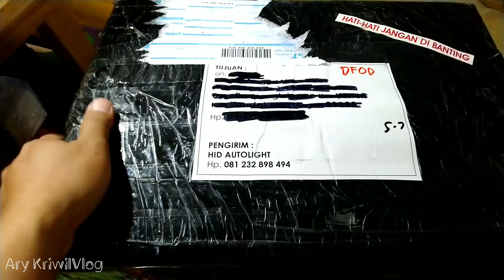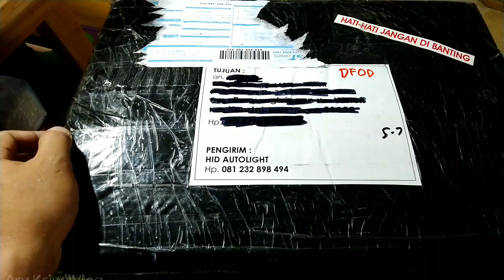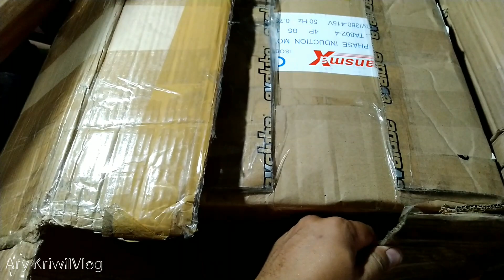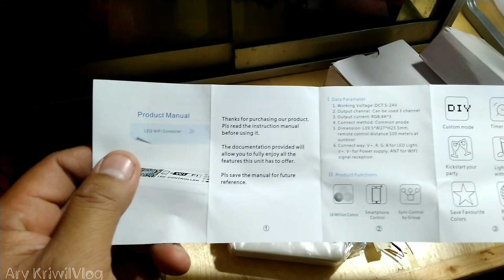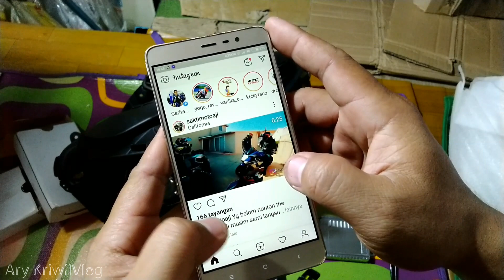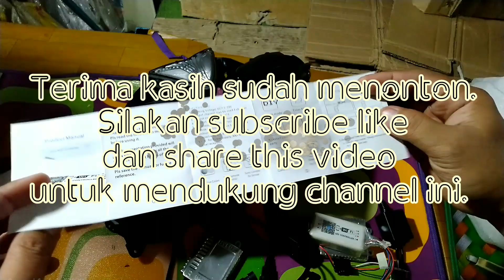Lampu proyektor Yamaha R25 // Hand made dari HID Autoligth Malang